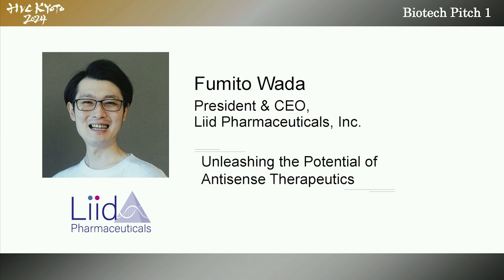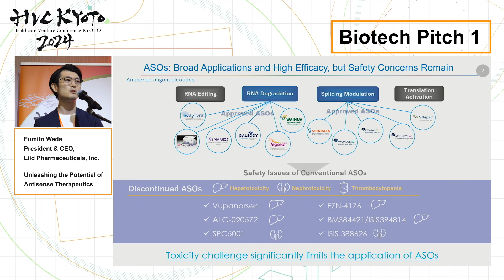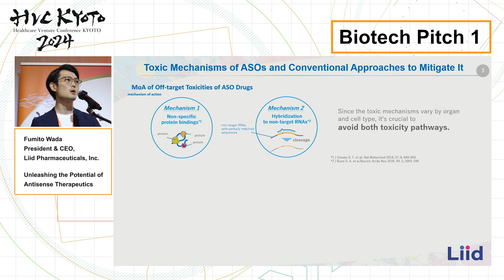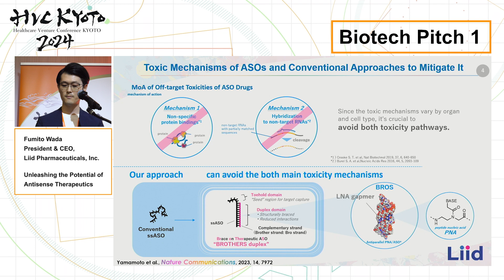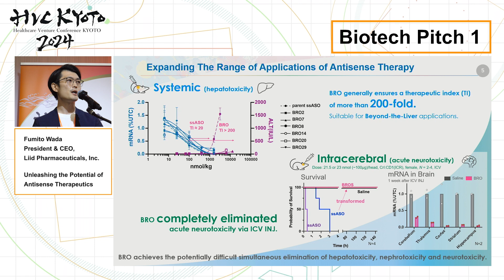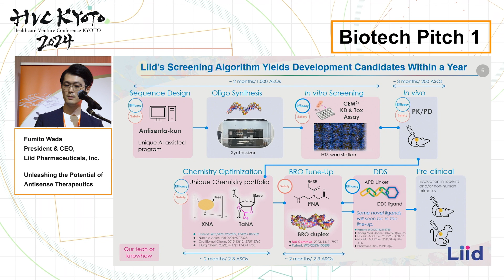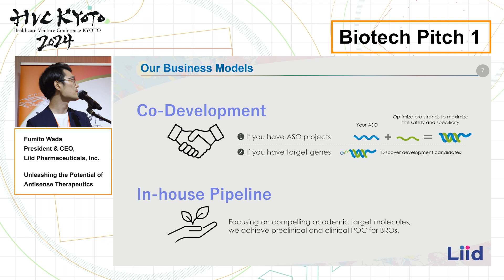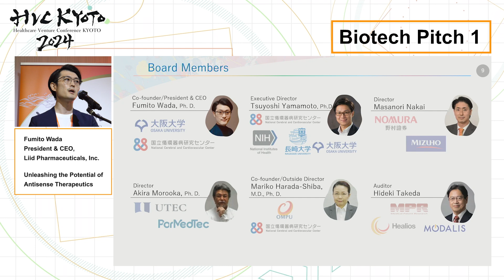【HVC KYOTO 2024 Finalist】Liid Pharmaceuticals, Inc./リードファーマ株式会社